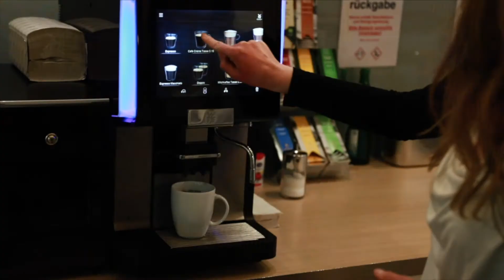Ein Job bei der NRW.BANK: Wir suchen IT-Projektmanager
IT-Projektmanagerin Hannah erklärt, was sie an Ihren Aufgaben und der NRW.BANK schätzt.